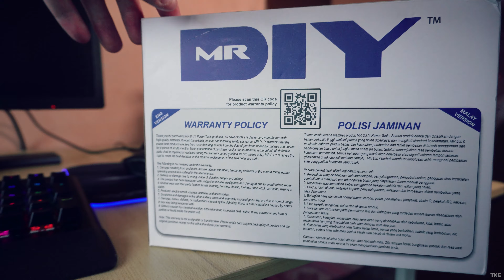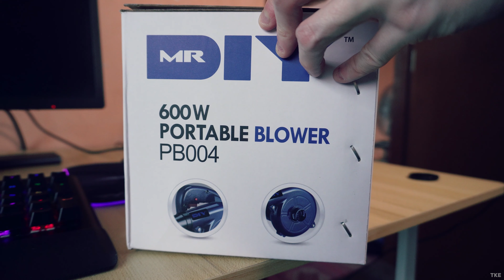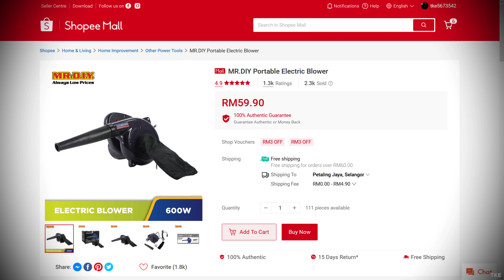Murah, Kecil, & Angin Kuat - Unboxing dan Cuba MR D.I.Y 600W Portable Blower PB004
Kini kerja-kerja menyapu, mencuci dan mengering lebih mudah dengan blower mudah alih dari MR D.I.Y. Contoh penggunaan yang boleh digunakan seperti menyapu / meniup sampah atau debu, mengeringkan air selepas mencuci kenderaan seperti motor dan kereta, dan boleh juga dijadikan sebagai vacuum mudah alih jika perlu. Demo penggunaan dan kekuatan angin, tonton video ni.

Disebabkan video ni panjang, maka aku sediakan rujukkan masa seperti berikut:
00:00 Intro / Pengenalan produk
01:13 Unboxing & Pemasangan
06:51 Pandangan lebih dekat mengenai produk
08:42 Ujian keupayaan angin & Demo penggunaan
12:33 Pengalaman setelah menggunakan produk / Outro

Music
SPECIAL THANKS to FASSounds from Pixabay